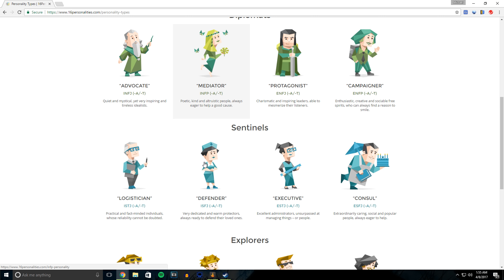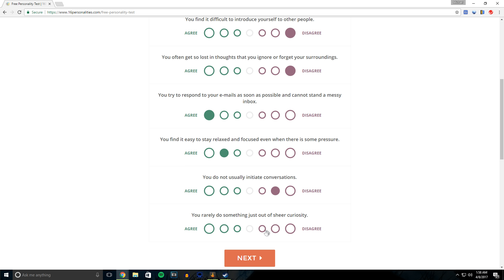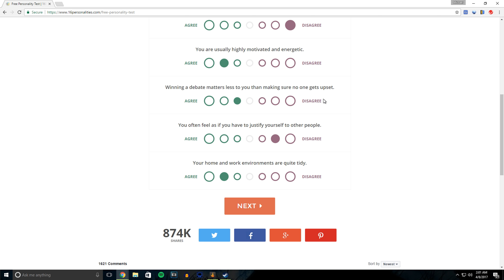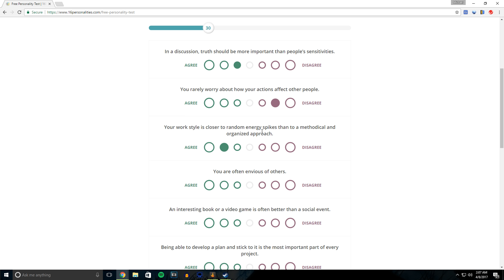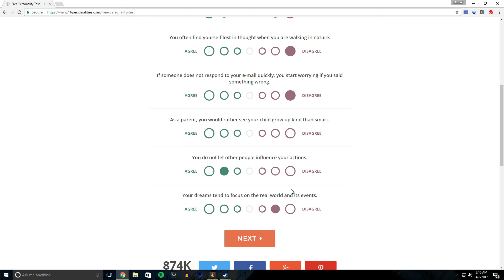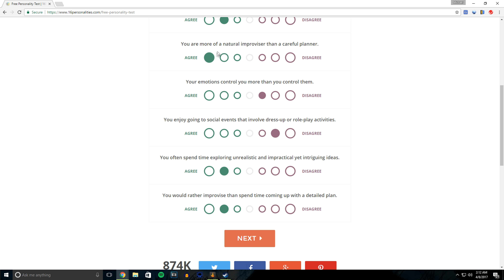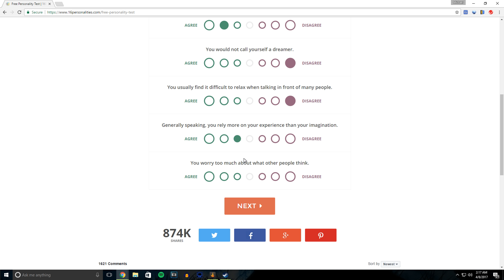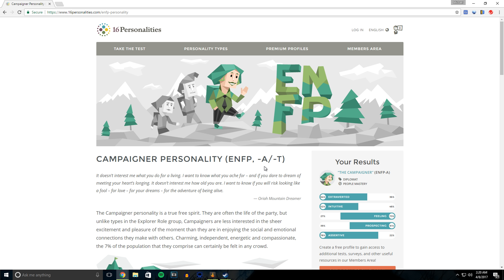Personality test: Who is this Twolfn96?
Upload schedule is Monday(Fortnite Save the World) Tuesday(Random Game), Wednesday(Games with Habile KiIler), and Fridays(Fortnite)... I attempt to have my videos up at 8:00PM (2000 hrs) EST. If I am able I will live stream on the weekends.

If you want to watch Live streams on the weekdays check out my buddy Habile KiIler!

Hit me up on Discord!

twitter anyone?